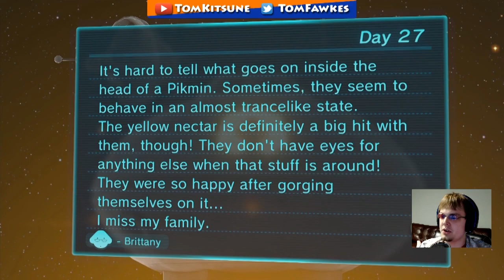Pikmin 3 - Data Addiction: Part 27 (Stream Play)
It's a real problem.